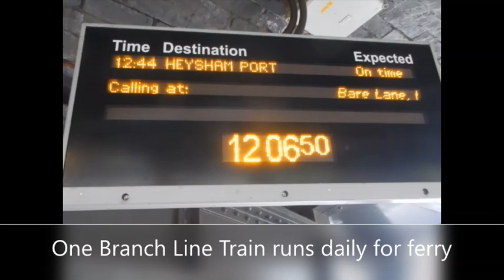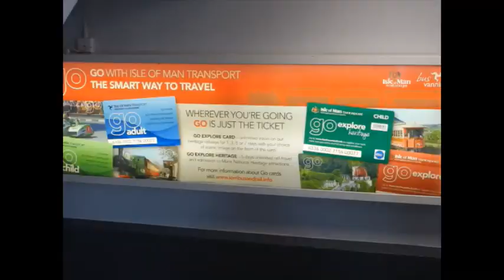ISLE OF MAN FERRY | Steam Packet Ferry | Heysham Ferry to Douglas Isle of Man | BEN-MY-CHREE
The closest ferry to the Isle of Man is from Heysham north of Blackpool. There is a daily branch line train that runs from Lancaster Station and goes to Heysham Port. It is a comfortable ferry on an afternoon crossing and even has sleeper cabins to rest. On arrival at Douglas I purchased a travel pass from the tourist office.

See Chapters
00:00 Branch Line from Lancaster Station
01:02 Heysham Port
01:16 Boat Tour
01:54 Departure
02:34 Crossing
03:03 Arrival Douglas
04:17 Tourist Office
04:35 Waterfront & Hotel